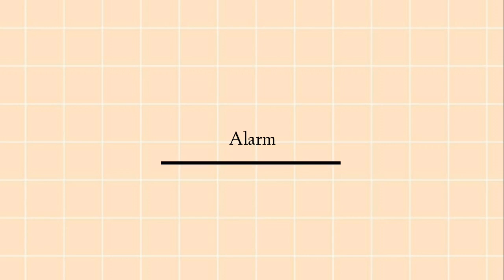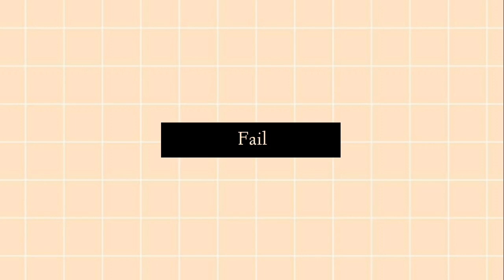Popular Sound Effects Vloggers/ Youtubers Use - 2022 @manoj dey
FREE POPULAR SOUND EFFECTS YOUTUBERS USE

FREE POPULAR SOUND EFFECTS VLOGGERS USE

Your Queries_
video uploaded करके पैसे कमाए
views kaise badhaye
youtube new update youtube new Features
subscribe kaise badhaye subscriber kaise badhaen 2022 how to get more subscribers on youtube youtube per subscriber kaise badhaern free subscribers for youtube how to increase subscribers youtube subscriber kaise badhaye youtube subscriber kaise badhaye website se
how to increase subscribers on youtube channel how to get free subscribers on youtube
youtube subscriber kaise badhaye 2022 youtube subscriber kaise badhaye app 2022
youtube subscriber kaise badhaye trick 1000 subscriber kaise kare spreading gyan

@PKG TECH  @Manoj Dey  @Junnu Ki TECH  @Technical Yogi  @Technical Sagar  @Technical Sky  @Technical Guruji  @Technical Arjun  @Technology Gyan  @vidIQ  @7echnical Life